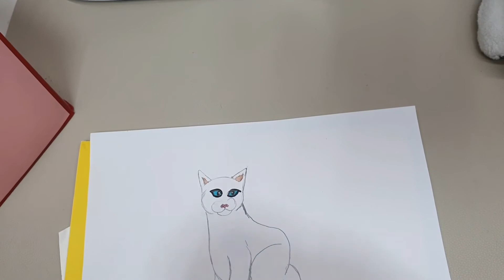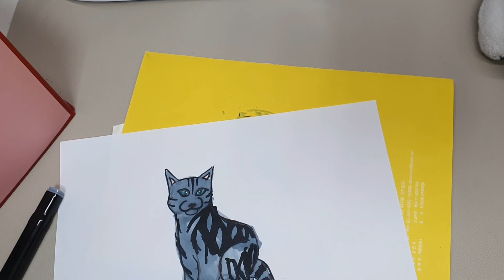how to draw a American short hair cat